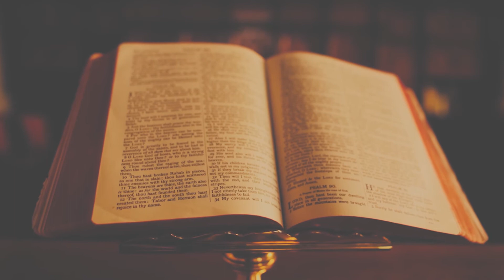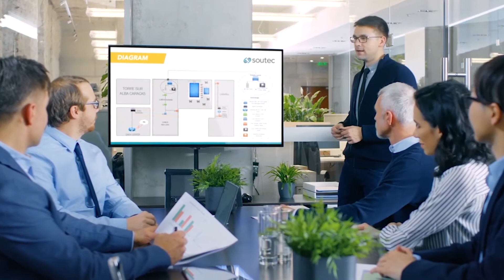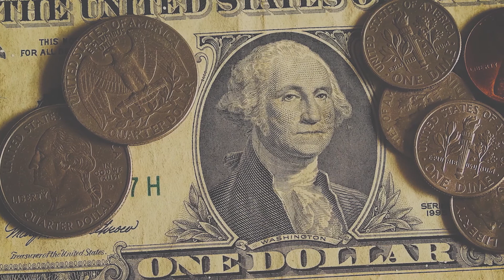Explored vs. unexplored territory by Dr. Jordan B. Peterson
If you wanna say thanks then support Dr. Jordan B. Peterson

12 Rules for Life An Antidote to Chaos
Beyond Order 12 More Rules for Life